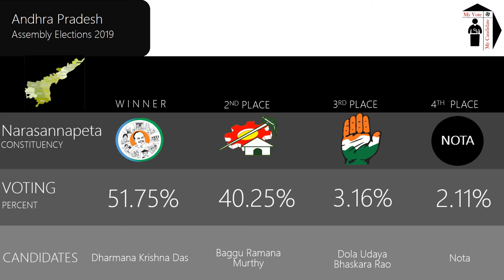Narasannapeta Assembly Constituency